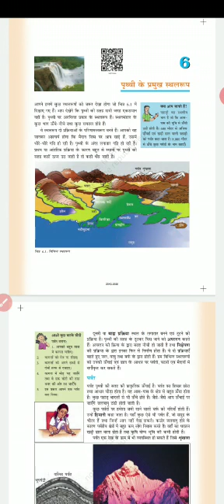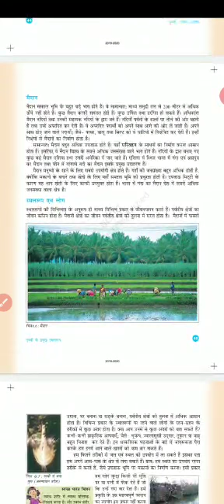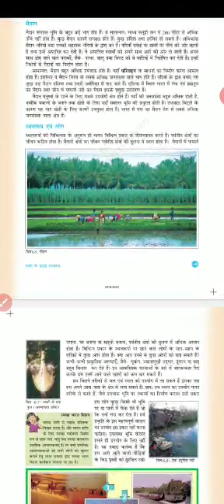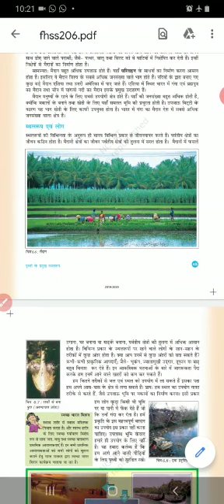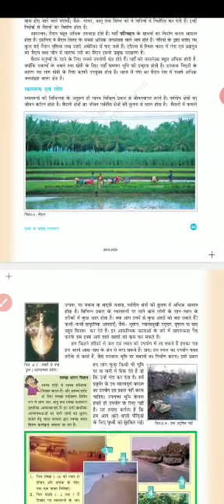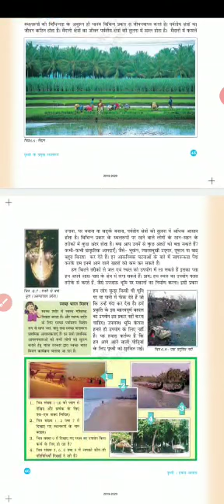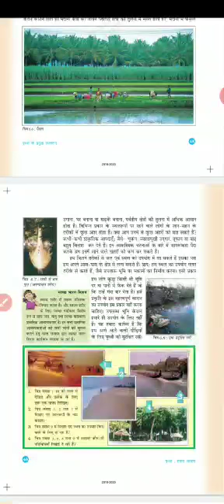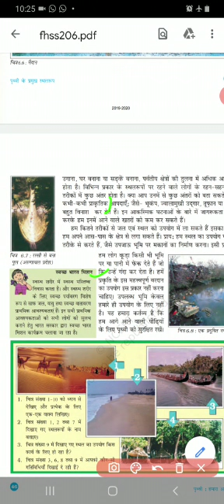Class6, geography chapter6(Landforms of the earth-part3)